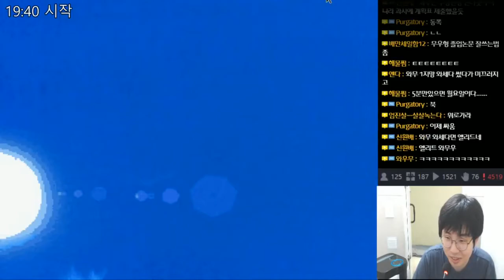포가튼 사가 (Forgotten Saga) - 패로페로 사가 - 13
포가튼 사가 (Forgotten Saga)